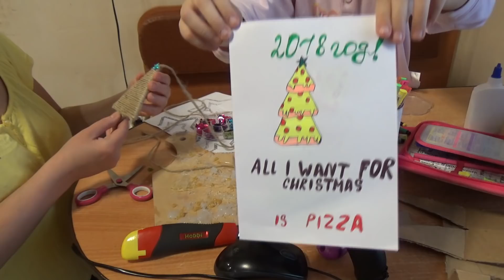🎄VLOG/ДЕЛАЕМ НОВОГОДНИЕ ИГРУШКИ/"БРОСИЛИ"ХУДОЖЕСТВЕННУЮ ШКОЛУ😢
Всем желаю добра,здоровья и хорошего настроения!
Покупайте качественное постельное белье и не только известного производителя "Ивановские текстильные изделия". Выбрать товар можно по ссылке
Покупай на AliExpress и возвращай кешбэк до 14 %.Ссылка для регистрации
Кто хочет зарабатывать вместе со мной на сканировании чеков? GFK SmartScan,
►Сканируйте свои покупочки и получайте вознаграждение! переходите по ссылочке, там вся подробная информация:

Домик за городом, тишина и свежий воздух – мечта практически любого человека, стремящегося уйти от городской суеты или набраться сил перед работой. Поэтому комфортное проживание в загородных домах — одна из популярных идей в современном обществе.

Здесь Вы найдете не только простые рецепты, но и влоги о нашей жизни,
истории о нашей стройке,ремонте.Также мы будем опубликовывать обзоры на покупки и товары.
►Я в Инстаграм dom_v_sele
Зарабатывайте и Вы на своих видео! Давайте работать вместе!